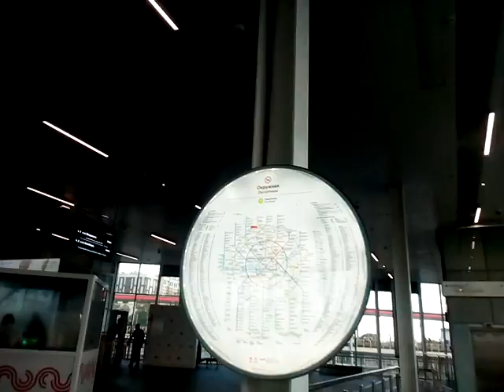Москва 388 переход через железную дорогу на станции мкц окружная станционная улица летом днем